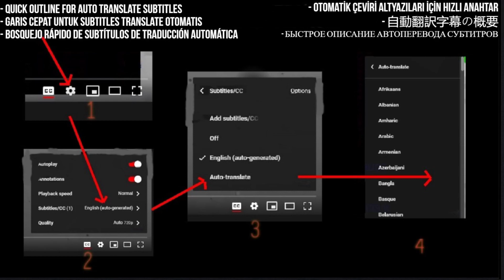Barış Manço Reaction - Gönül Dağı - Requested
Barış Manço, a Turkish musical legend, delivers an enchanting performance of his classic hit, Gönül Dağı. Witness his unique style and charisma that captivated audiences throughout his career.

My Links